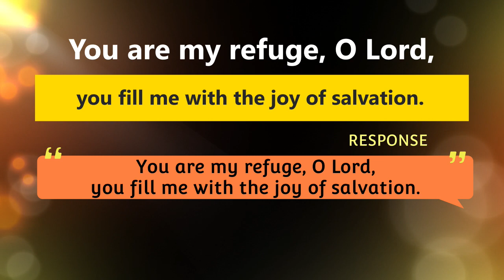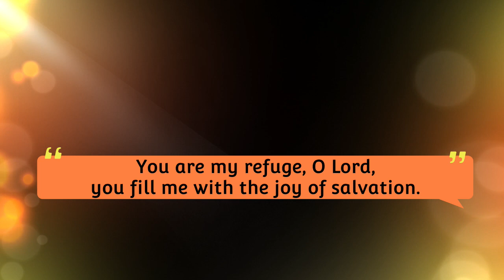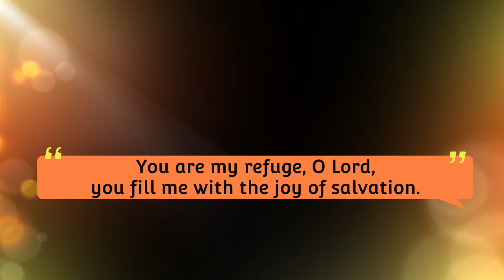You are my refuge O Lord - Psalm 31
The Responsorial Psalm for the 6th Sunday in Ordinary Time (Year B).  You can find the dots here: